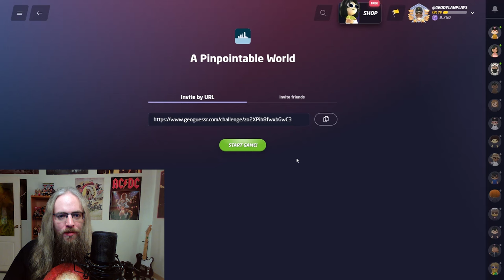I got a 99.98% perfect score on this map! - GeoGuessr: A PinPointable World play along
Four perfect scores out of five! My final score was 24,997 points out of 25,000, so I got just about as close to a perfect game as possible. Can you  find all five exact locations? This game was pretty heavily Europe, with only one round in Canada.